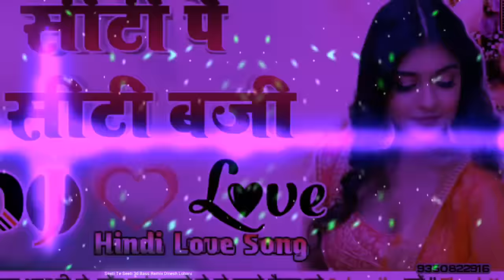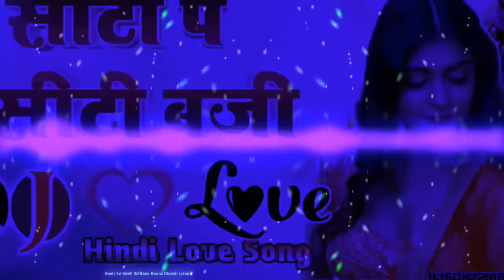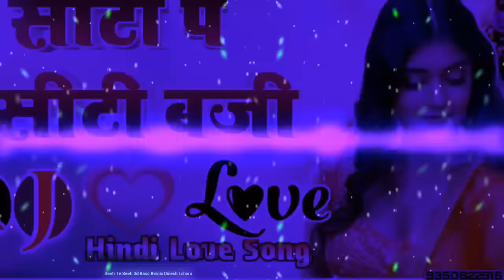Seeti Te Seeti Remix Song Ft. Dinesh Loharu ll 90's Superhit Punjabi Song Remix ll 3d Bass Mix 2022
dinesh loharu remix song, dinesh loharu remix song 2021, dinesh loharu remix song 2021 punjabi, dinesh loharu remix song hindi, dinesh loharu remix song hr,
dj dinesh loharu new song, dj dinesh loharu hindi song, dj dinesh loharu new song 2021, dj dinesh loharu all song, dj dinesh loharu punjabi song, dj dinesh loharu flp project,
dj dinesh loharu dhol mix, dj dinesh loharu download, sorry darling dj dinesh loharu, dhol jageero da dj dinesh loharu, dj deepak umarwasia ft dinesh loharu, dj na rok diye dinesh loharu

dj dinesh loharu remix song, dj dinesh loharu remix, dj dinesh loharu remix song 2021, dj dinesh loharu remix all song, dj dinesh loharu remix song download, dj dinesh loharu amit saini rohtakiya,

dj choudhary dhand dj na rok diye, dj choudhary dhand vs dj jamba 84, dj choudhary dhand vs dj tamanna, dj choudhary dhand vs dj mehla dhand

↪Original Title✔

↪f I uploaded a song that's yours and you want it removed just

↪Thank You For Visiting To Our Channal & Hope You Enjoy The Music↩

In video I am providing u wide rang of Remix Song

✔(1)This Is Only entertainment purpose
✔(2)Not for commercial purposes
✔(3)All Permission By Song Owner